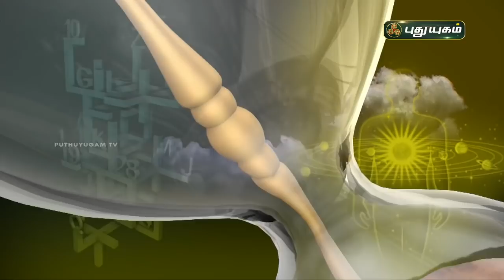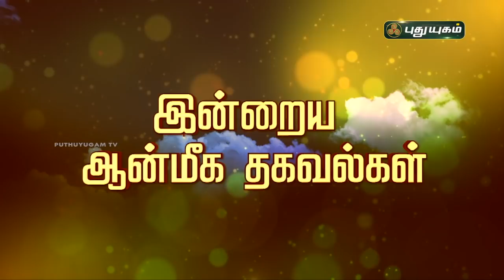Today Rasipalan - 16/04/2021 | Indraya Rasi Palan Tamil | இன்றைய ராசிபலன் | Astrologers Magesh Iyer